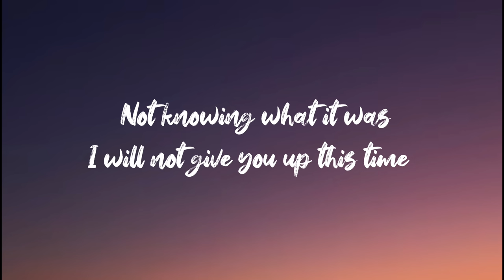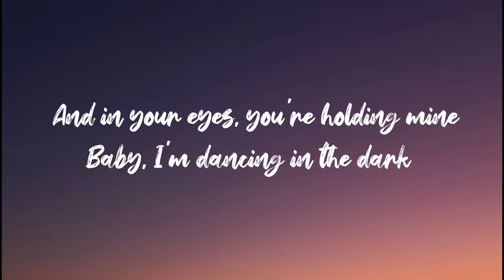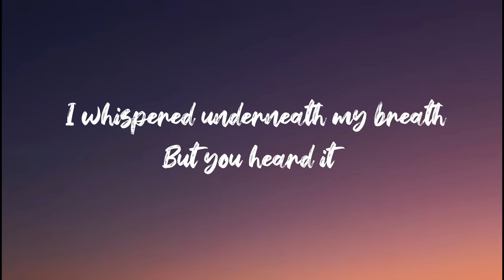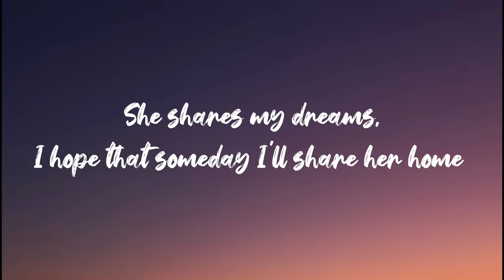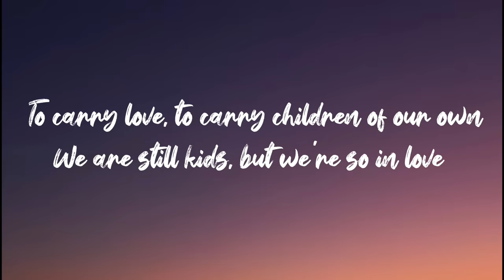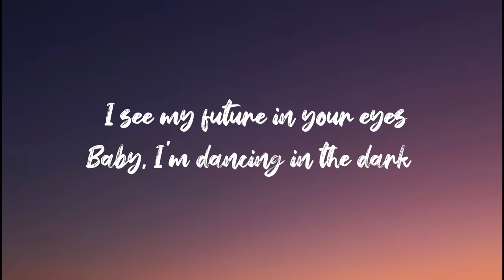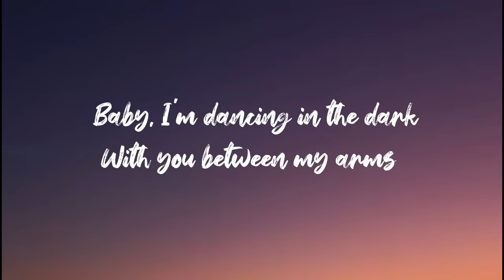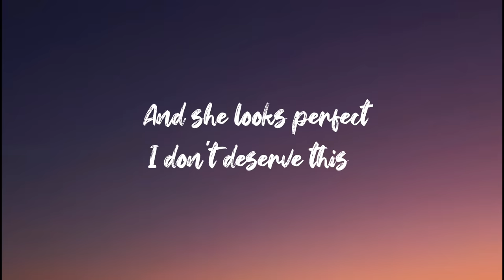Perfect - Ed Sheeran (Lyrics)